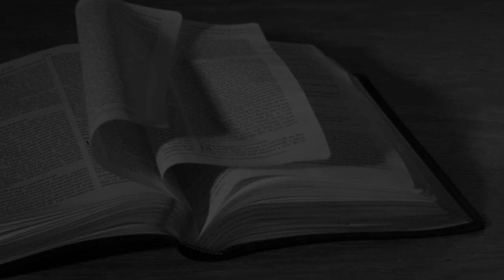BLIZU JE VRIJEME (Audio Knjiga)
KRAJ 7. POGLAVLJA I POČETAK 8. POGLAVLJA